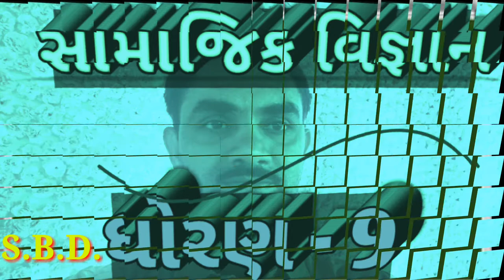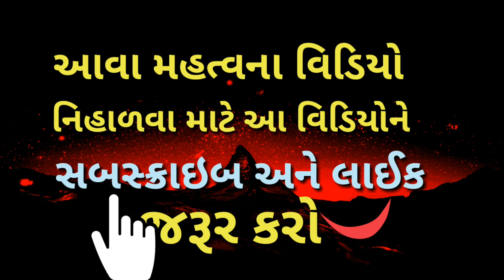Bandharan na Lakshan part - 4, Samajik Vigyan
Bandharan na lakshanon part - 4, | smart india, | suresh dhoriya, | smart india suresh, | samajik vigyan, | social science, | Aa video man bandharan na lakshana- Bin sampradayikata,Rajniti na margdarshak Siddhanto, mulboot hakko vagereni samjooti aapvaama avi chhe. | you tube, | Education, | short note, | Best videos of social science, | samajik vigyan chapter, | Best Lesson of std.10, 9, | Thank for watch,